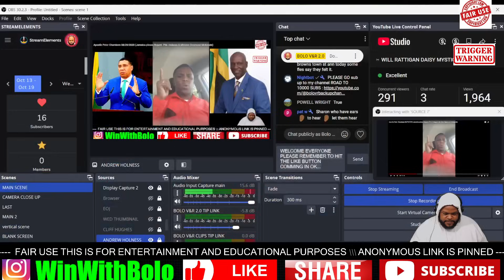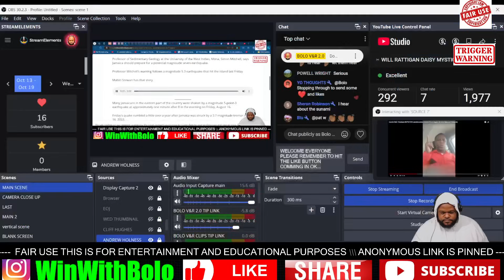PETER CHAMBER STERN WARNING 4 #28 & DESMOND MCKENZIE pray repent prepare educate - BOLO V&R 2.0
WHATSAPP CALL IN NUMBER: 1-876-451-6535